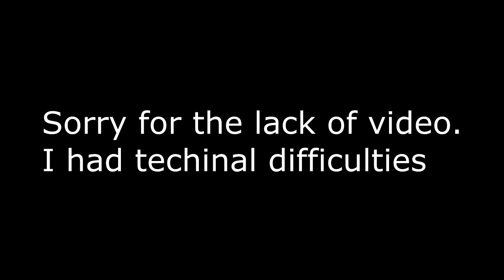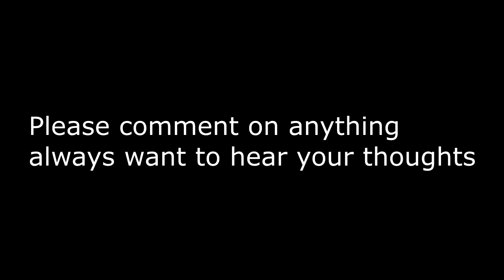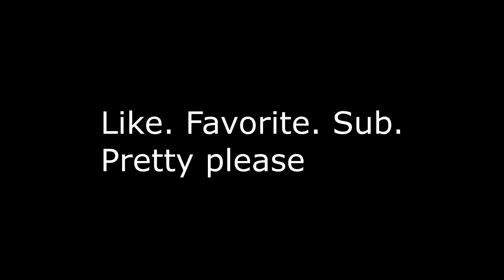Crazy Comic Day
Nifty day of comics, no video all audio.